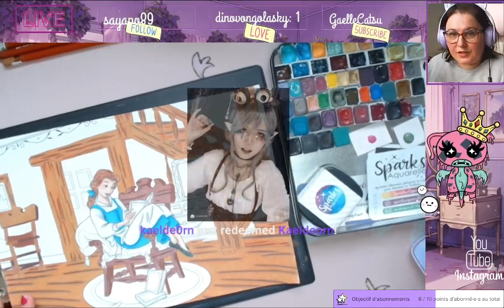Replay du Live Twitch du 29 Mars 2024 / Belle et ces défauts !